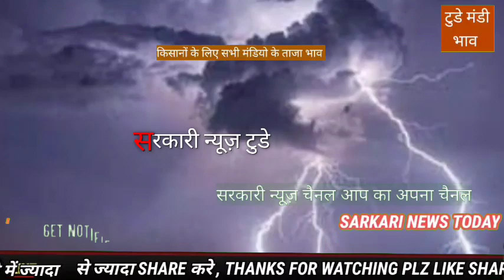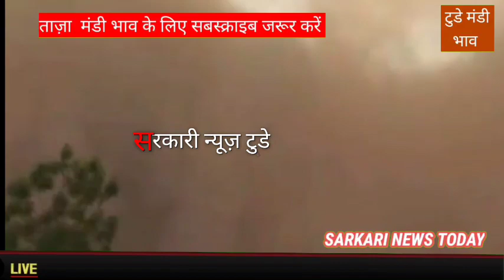मौसम- 20 राज्यों में प्री-मानसून की दस्तक , 27 अप्रैल तक विभाग का बारिश-ओलावृष्टि अलर्ट जारी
मौसम समाचार,मौसम विभाग,मौसम,मौसम की जानकारी,22 अप्रैल 2022,आज का मौसम,उत्तर प्रदेश मौसम विभाग,23 अप्रैल 2022,23 अप्रैल का मौसम,22 अप्रैल का मौसम,21 अप्रैल का मौसम,मध्य प्रदेश मौसम,उत्तर प्रदेश मौसम विभाग समाचार,उत्तर प्रदेश मौसम विभाग की जानकारी,21 अप्रैल का मौसम समाचार,आज 21 अप्रैल 2022 का मौसम,आज 24 अप्रैल 2022 का मौसम,मध्य प्रदेश मौसम समाचार,आज कैसा रहेगा मौसम,मध्य प्रदेश मौसम जानकारी,मध्य प्रदेश मौसम की जानकारी,उत्तर प्रदेश मौसम की जानकारी